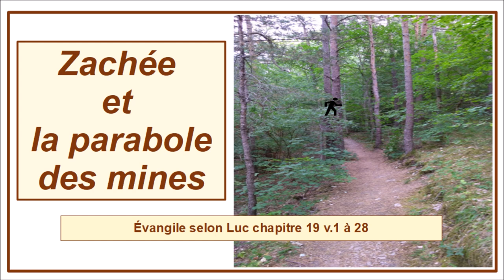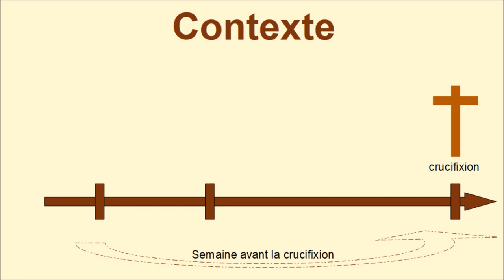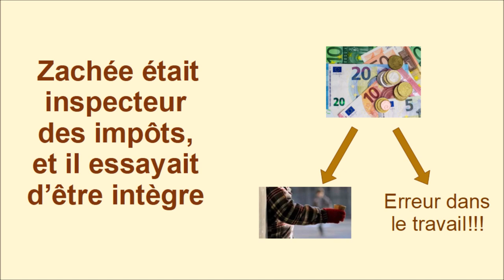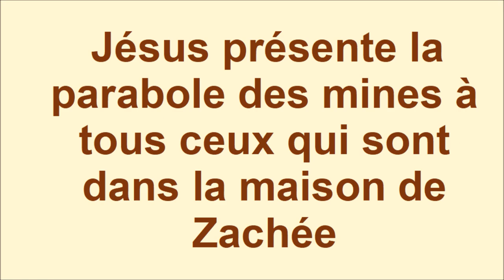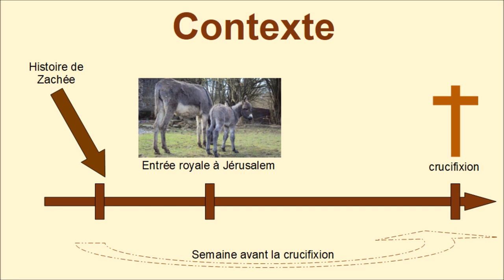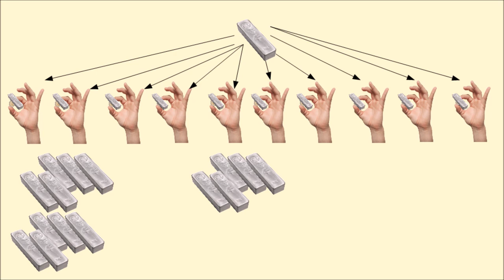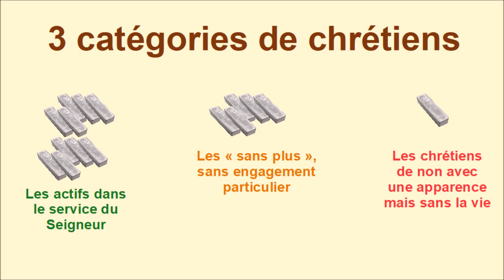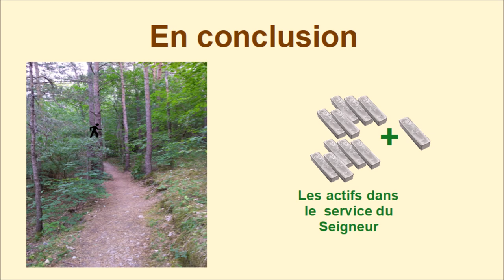47 - Zachée et la parabole des 10 mines (Luc 19 v.1 à 27)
Zachée petit de taille veut voir le Seigneur... Que fait-il ? Qu'est-ce que cela lui apporte ?
Le Seigneur donne dans sa maison la parabole des 10 mines ou pièces d'argent. Qu'est-ce qu'il veut lui apprendre par cette parabole et indirectement à nous aussi ?

Retrouvez toutes les vidéos triées par livre de la Bible sur le